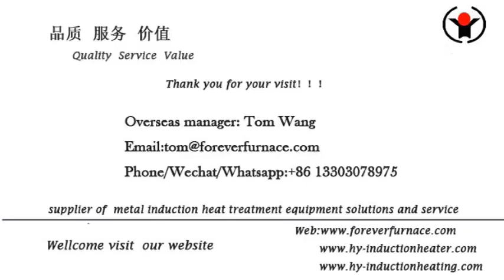large steel billet induction heating system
We are professional large steel billet induction heating system, steel billet induction heating furnace
machine#machinery